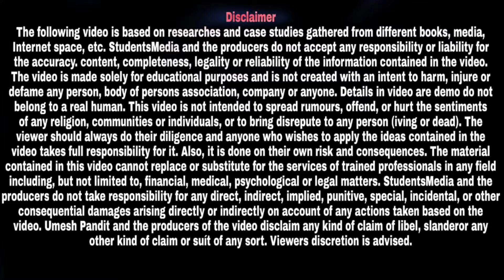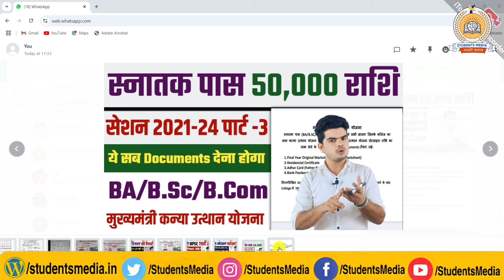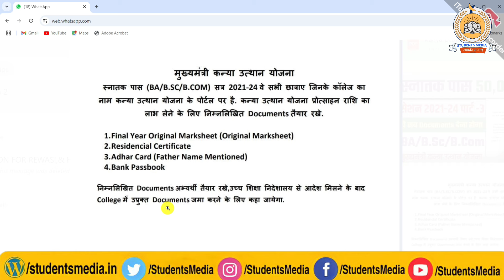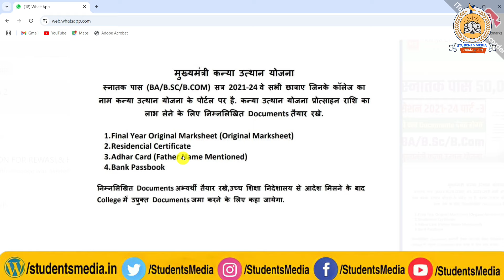kanya utthan yojana bihar online 2024: 2021-24 पास छात्राओं को जमा करना होगा ये Document,देखे Update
owner.